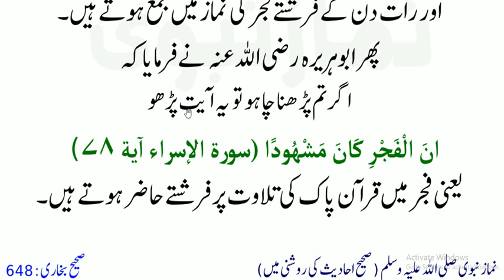fajar key namaz ada karna | Hazrat Muhammad ﷺ Ny Farmya